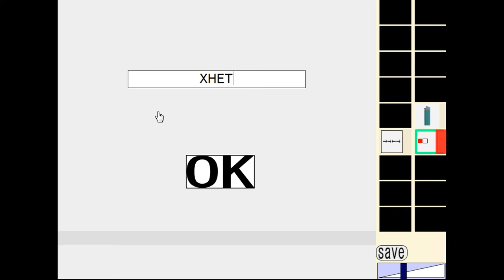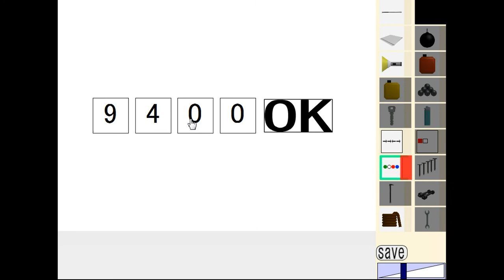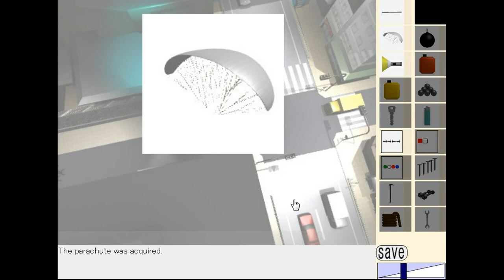The Zombie 4 Walkthrough.flv